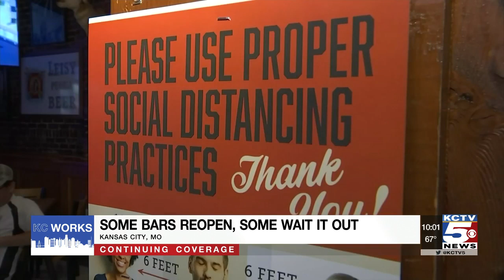Some bars reopen, some wait it out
Some bars in KC are choosing to reopen now that they can, but some others are not.